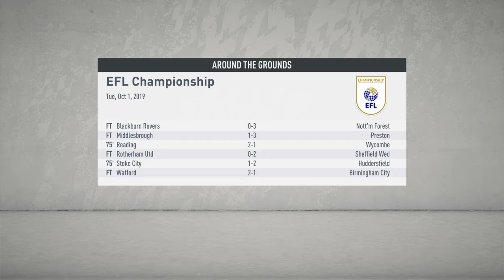FIFA 20 SHEFFIELD UTD CAREER MODE #4 |FIRST LOSS OF SEASON